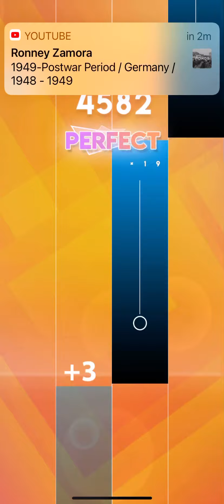Kids Polka (Magic Tiles 3) (OMG WHY SO FAST!!!) Got 3 crowns and broke my record by 1,419 points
IMPORTANT NOTE: Magic Tiles 3 may contain strictly copyrighted content so I cannot assure that even the songs I record are safe. So there will always be a chance that my Magic Tiles 3 video might get removed because of that. But let’s hope that many songs as possible are safe. Enjoy the video!

Recorded with iPhone XR.

Game: Magic Tiles 3 by Amanotes

Difficulty of song: Hard